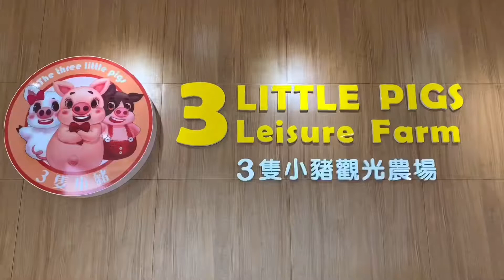嘉義旅遊景點～三隻小豬觀光農場